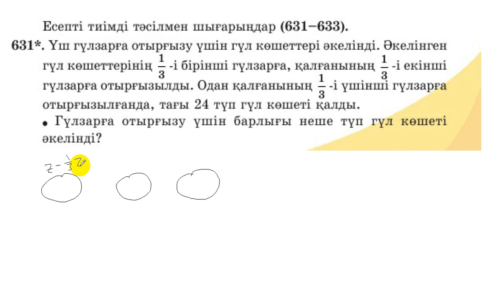5 сынып. Математика. 631 есеп. Неше түп гүл көшеті әкелінді.